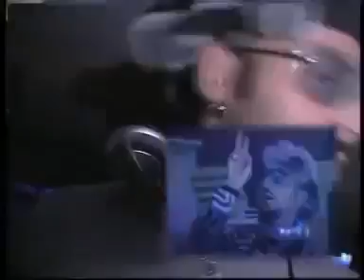Gigi D'Agostino L'Amour Toujours